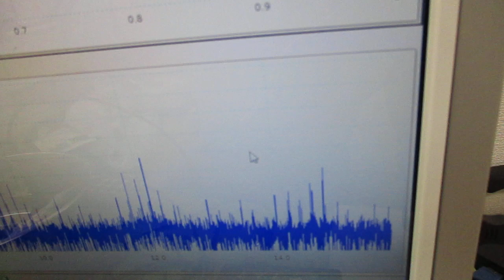超音波と表面弾性波（オリジナル超音波システムの開発技術） ultrasonic-labo